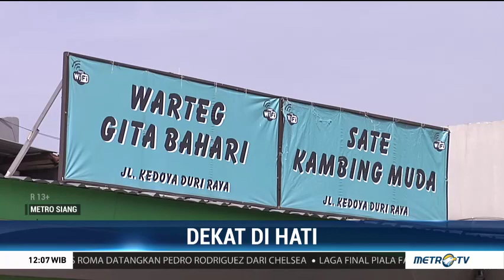Kisah Penjaga Warteg Tak Bisa Mudik di Tengah Pandemi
Tidak mudik bukan berarti tidak mencintai keluarga. Di masa pandemi ini, tak melakukan mudik justru bentuk sayang kepada keluarga. Seperti kisah Diana Nurmaningsih seorang penjaga warteg yang terpaksa tak mudik karena covid-19.